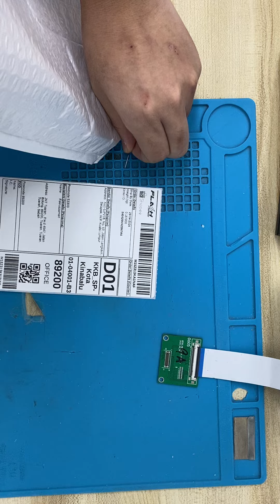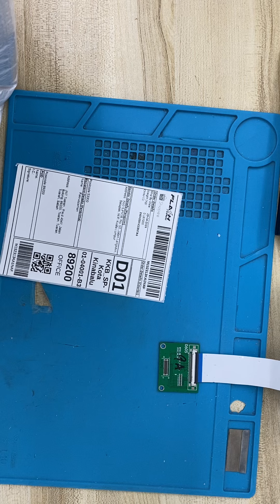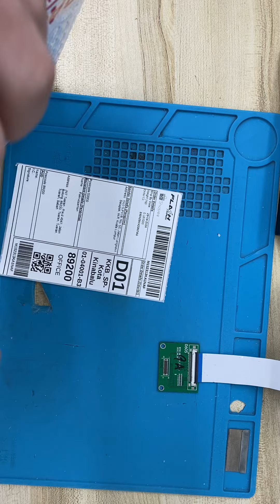Sun 240425NV23N7A6 video packing before drop off